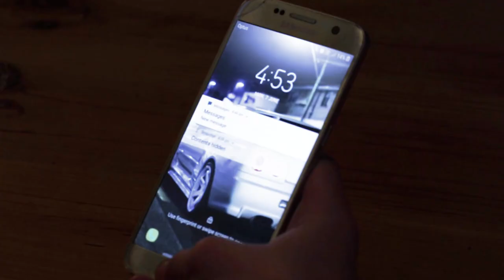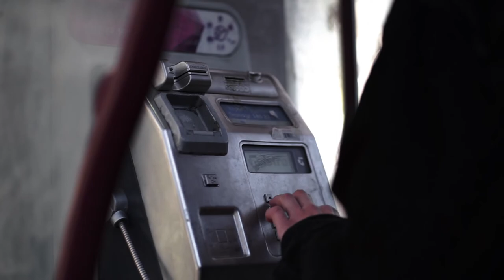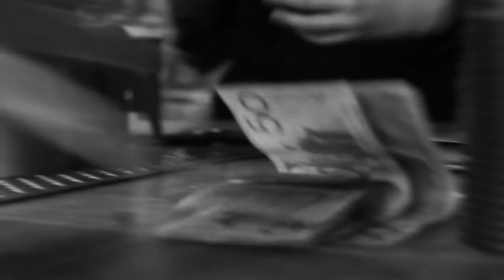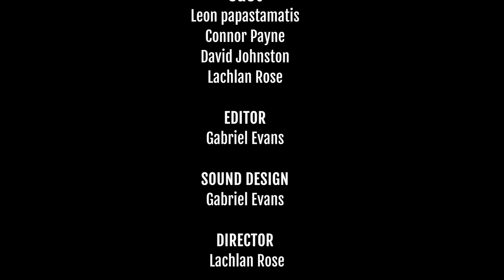The Want (Short Film)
A short film Directed by Lachlan Rose and edited by Gabriel Evans.